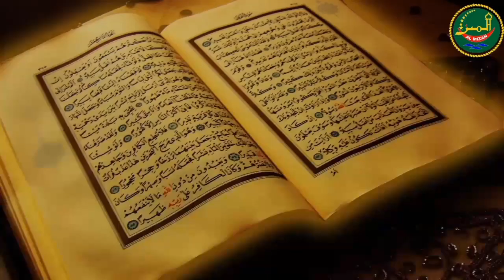| Kia Shia Ka Kalma Ahl-E-Sunat Kutab Se Sabit Hai | By (Talib Johri) (Shaik Hussain) (Jan Ali Shah)